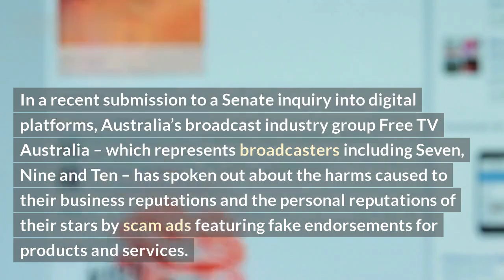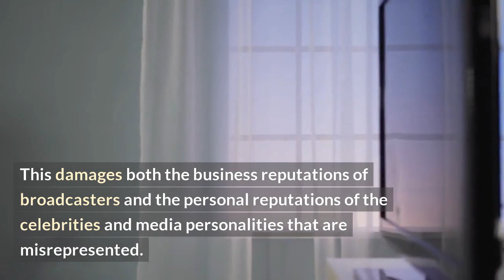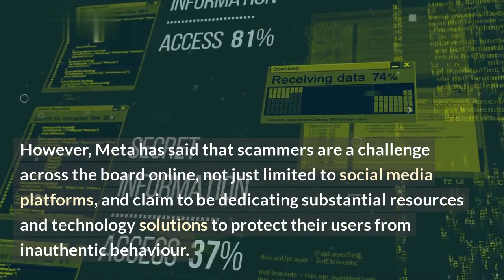TV Networks in Australia Slam Meta for Too Slow Response to Harmful Scam Ads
Australian television networks have been furious with video streaming platform Meta for failing to respond quickly enough to dangerous scam ads that have been fraudulently targeting people across the country. These scam ads have been using tactics such as false promises and false endorsements to solicit money from people in vulnerable situations.

As a result, the television networks are considering taking action to put pressure on Meta to remove these ads in a timely manner. In this video, we will be discussing how the networks have responded to Meta, including the details of the government review into the streaming service and what this may mean for Meta's future.

List:
1. Overview of the scam ads targeting people in Australia
2. How the television networks have responded to Meta
3. The government review into Meta
4. What this may mean for the future of the video streaming service